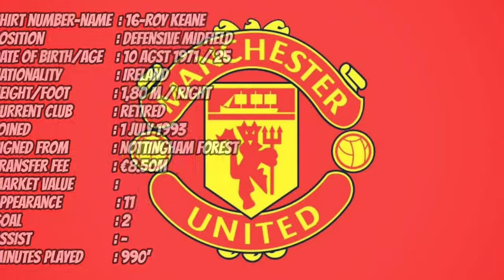Manchester United Squad Stats & Bio 1997/1998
All Stats described here refer to all competition (including Cup competition)

David Beckham
Gary Neville
Peter Schmeichel
Andy Cole
Gary Pallister
Nicky Butt
Teddy Sheringham
Paul Scholes
Phil Neville
Ryan Giggs
Denis Irwin
Henning Berg
Ronny Johnsen
Ole Gunnar Solskjaer
Brian McClair
Karel Poborsky
Roy Keane
David May
Mike Clegg
John Curtis
Jordi Cruyff
Ben Thornley
Raymond van der Gouw
Erik Nevland
Kevin Pilkington
Wes Brown
Phil Mulryne